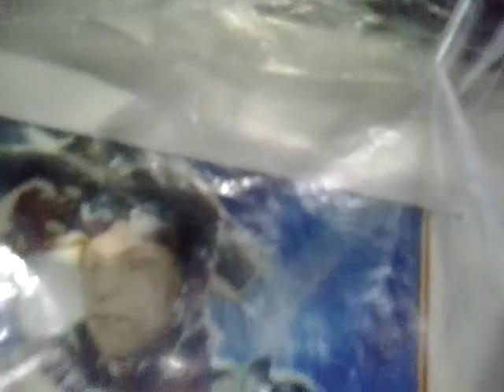Happy New Years 2016!!!!!!!!!!!!!!!!!!!!!!!!!!!!!!